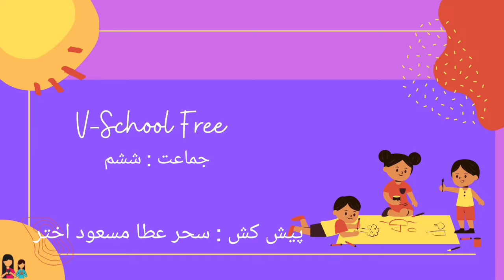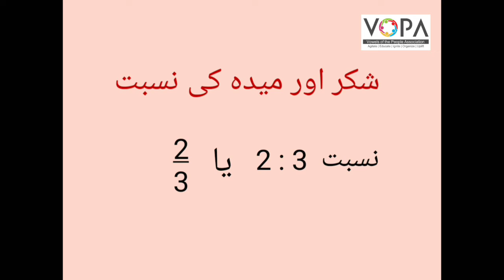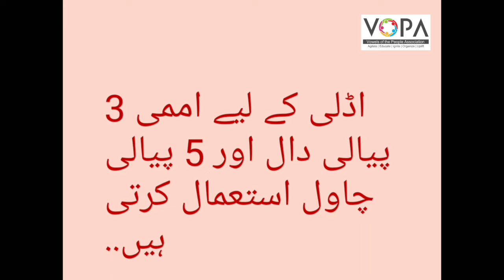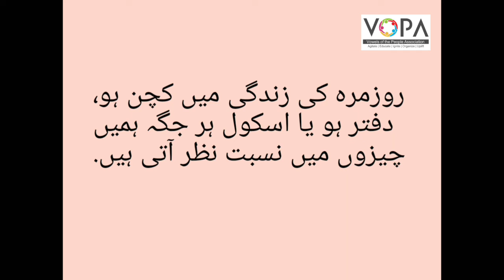6th | Maths | chapter no.12 | فی صدی | fisadi | V-School